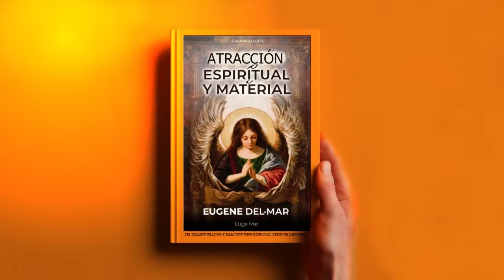Conectando con la atracción espiritual y material - Audiolibro de Eugene del Mar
La brújula secreta que guía el destino
Durante siglos ha permanecido oculto, accesible sólo para unos pocos elegidos. Un conocimiento demasiado poderoso para las mentes ordinarias. Una verdad que puede elevar o destruir. La llave maestra de la realidad.
Eugene Del Mar la ha desenterrado para ti.
Estás a punto de embarcarte en un viaje al centro del universo. Donde lo material y lo espiritual confluyen. Donde el infinitamente pequeño contiene el infinitamente grande.
Síguele sin miedo a regiones inexploradas. Ábrete a verdades que pocos osan mirar de frente. Verdades que te conectan con la mente del Creador.
Más de un siglo después, las ideas visionarias de este libro siguen vigentes y relevantes. Únete a nosotros para descubrir los secretos de la atracción universal y explorar las fronteras del conocimiento humano de la mano de Eugene Del Mar."